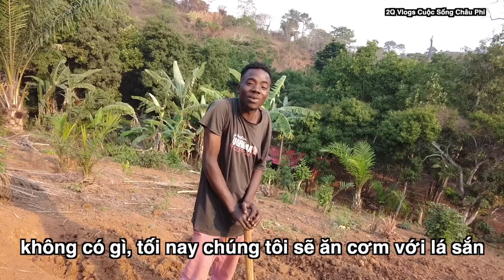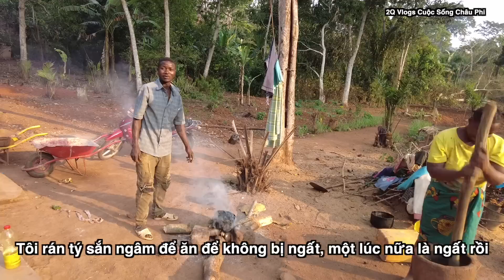Đàn Dê nhà Antonio bất ngờ tăng thêm 3 con||2Q Vlogs cuộc sống châu phi